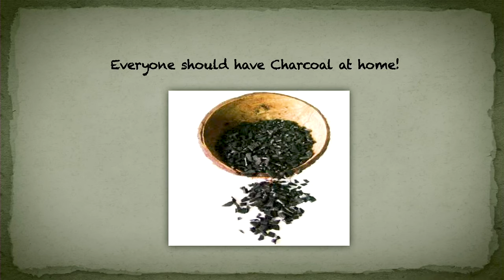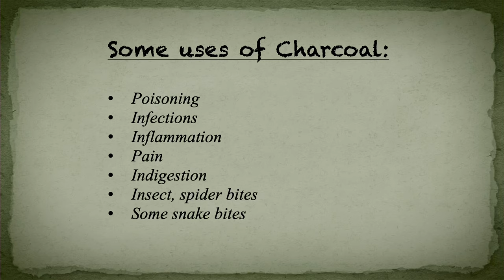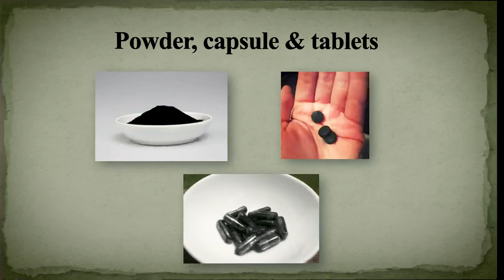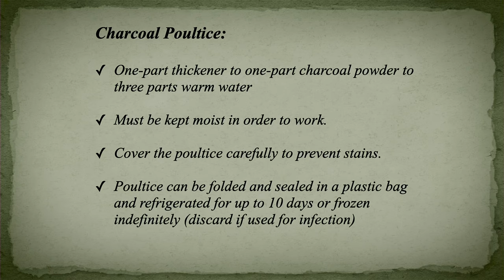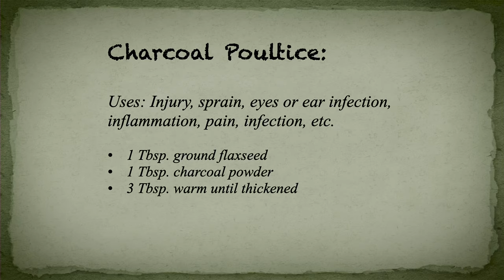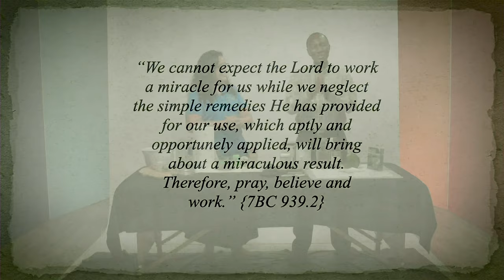Ubuzima #8 - Kuvura Wifashishije Amakara#2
Niba ufite icyifuzo, clika kuri iyo link umpe umwirondoro wawe.
Yesu aguhe imigisha, abane nawe, kandi akubashishe kurushaho kumukunda. Ari Munzira Araje!